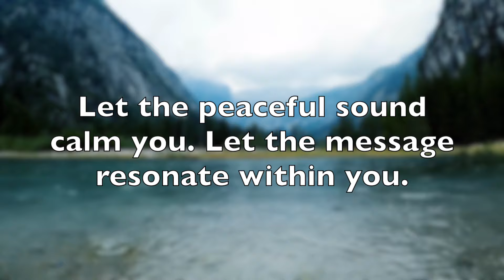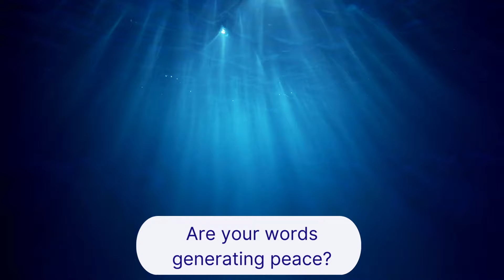Your mind and body medicine (Relaxation)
Your mind and body medicine is relaxation. Relaxation is the answer to your body's consistent flight-or-fight mechanism. Don't have a passive disregard for life. Instead, try having a calm regard for it.

Fine-tune your mindfulness practice with some relaxation. Unleash your creativity and empower your senses. Let the sound of nature relax you.

Therapeutic background listening and background music are designed to help calm your mind. You only need 10-15 mins of relaxation daily. This will get you started. Comforting ASMR. An overworked brain kills creativity and productive thinking. We want you at your best. Experience mind-blowing relaxation and ultimate peace.

Nature gives us everything we need to survive. It provides food, medicine, and soothing sounds for mental relief and satisfaction. Imagine this serene view to promote relaxation. Let your mind drift into a peaceful place. Calmed nerves make the best decision. Free your mind from clutter.

Adjust volume accordingly.